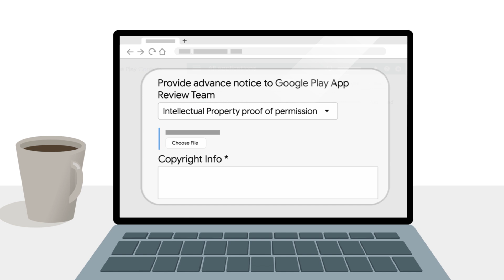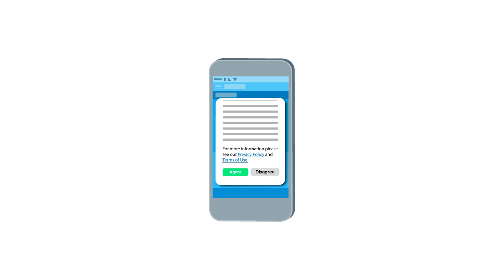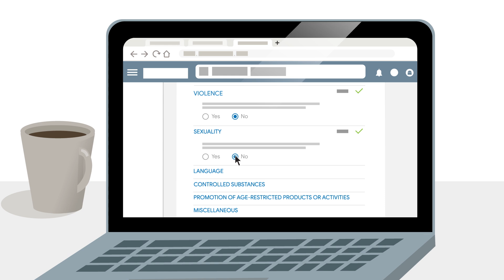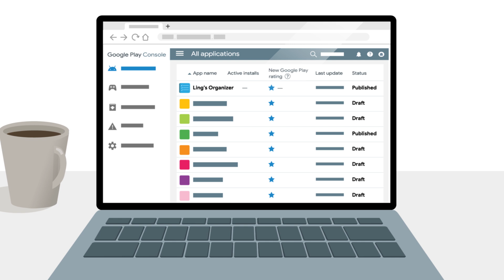Policies & publishing on Google Play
To ensure long term success on Google Play, it is our collective responsibility to create a safe experience for consumers. We want users to trust the apps and games they download from Google Play, which is why user privacy is at the forefront of our policies.

Wondering how to apply our policy guidelines to your app or game? We'll teach you the most important policies to be aware of to keep your app in good standing, walk you through the review process, and show you where to go for more information about everything Google Play.